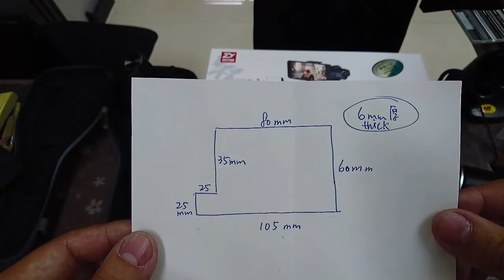智雲 Zhiyu Smooth Q DIY adapter for Sony action cam fdr-x3000 配接器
material cost around $30-40hkd